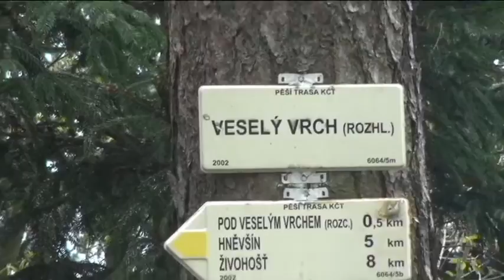Běh na rozhlednu Veselý vrch 2016